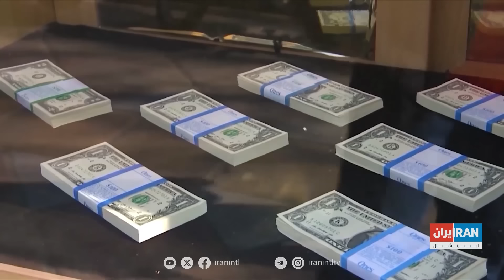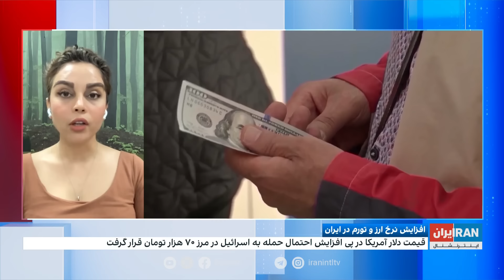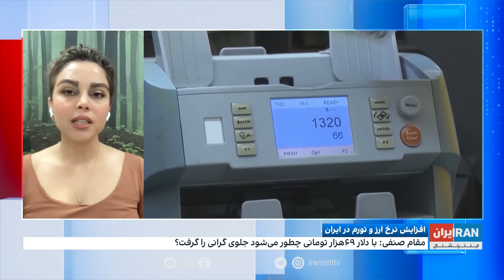اقتصاد و بازار: دلار در آستانه ۷۰ هزار تومان، اثر تورمی افزایش نرخ ارز چیست؟